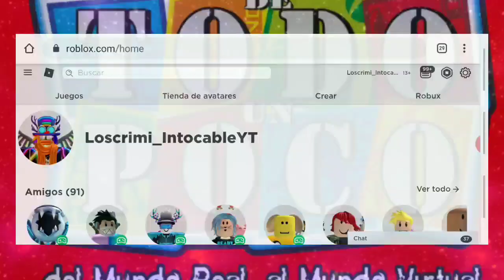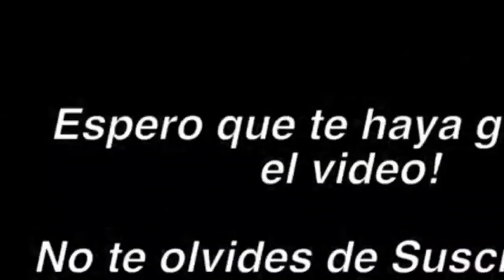COMO CONSEGUIR ITEMS GRATIS TODOS LOS DIAS + COMO CONSEGUIR ROBUX GRATIS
ROBLOX CRIMIAMIGOS